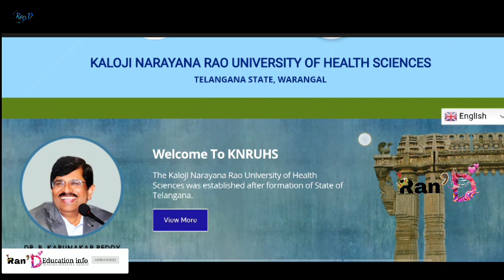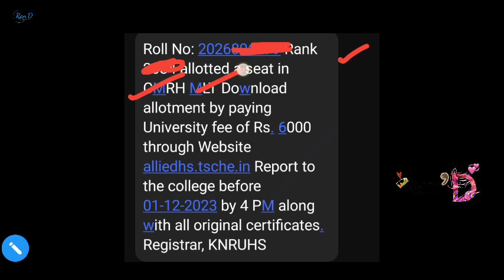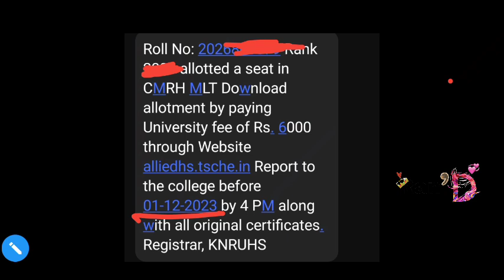Good News 🤩 | KNRUHS | B.Sc MLT BPT B.Sc Paramedicals | Phase 1 Seat Allotments RELEASED